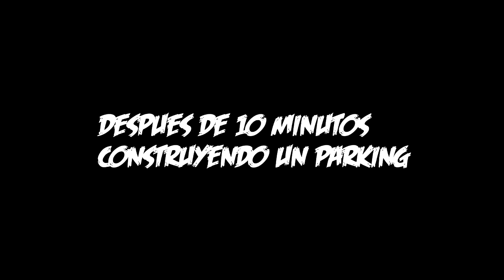NUEVO Y MODERNO LABORATORIO!!! - Jurassic World Craft #18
Hola buenas a todos bienvenidos a un video mas de MaikDj!!

Hoy Jurassic Craft #17

Nuevo Laboratorio :D, Nuevo Garaje y novedadessss

Disfrutarlo!!

Un saludete!!

Bloque de Fosiles: 500 Visitas
Huevo Aleatorio de Dinosaurio: 8000 Visitas
5 Metros de alambre electrificado: 200 Visitas
Carbon x16: 100 Visitas
Bloque de Ambar: 800 Visitas
Docena de Huevos: 500 Vistas
1 Stacks de Madera: 200 Visitas
1 Stack de Piedra: 50 Visitas
Suero de dinosaurio: 600 Visitas
10 Metros de camino para el coche: 200 Visitas
Helicoptero: 3000 Visitas
Lata de Fuel: 500 Visitas

Dinero Acumulado 100 Visita Points $

Si quieres aparecer en el proximo cartel! deberas escribir lo siguiente. RITPAR